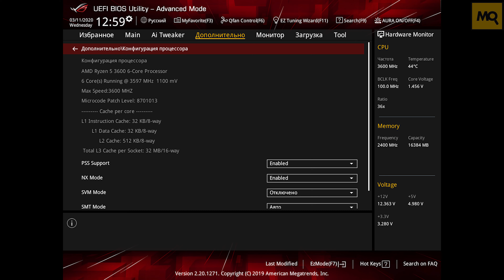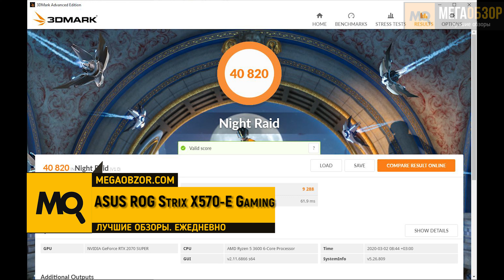ASUS ROG Strix X570-E Gaming обзор материнской платы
ASUS ROG Strix X570-E Gaming – хорошо сбалансированная материнская плата для игровых и рабочих систем. Привлекательный внешний вид, настраиваемая подсветка, PCI-e 4.0, 16-фазная подсистема питания, два сетевых разъема 2.5G+1G, радиаторы для М.2 накопителей, хороший разъем набор разъемов, экран POST-кодов. К условным минусам отнесем отсутствие кнопок запуска и перезагрузки.